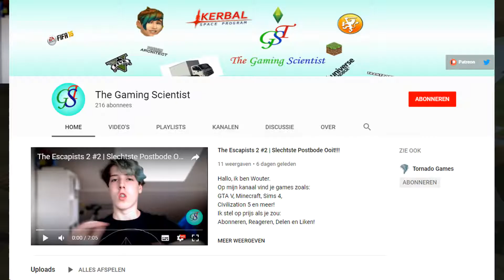DIAMONDS!!!!!!!!! Minecraft #2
Hallo, ik ben Wouter.
Op mijn kanaal vind je games zoals:
GTA V, Minecraft, Sims 4,
Civilization 5 en meer!